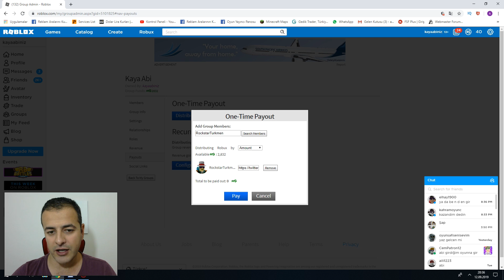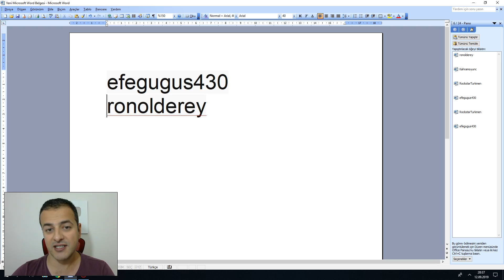Çekiçle Noob Adam Yakalama 🔨 Roblox Ban Hammer Simulator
Roblox'da bugün çekiç ile noobları yakalama oynuyoruz. Roblox ban hammer simulator oyununda eğlenceli ve komik bir maceraya çıkıyoruz.